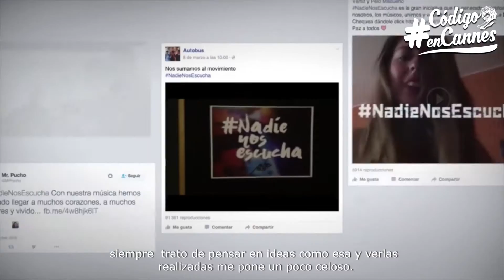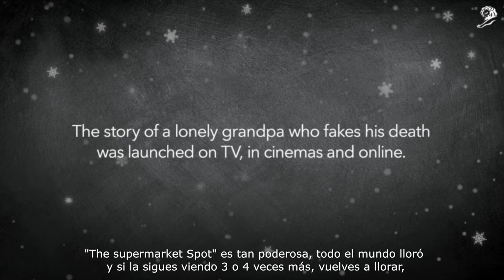Josh Rabinowitz en Cannes Lions 2016